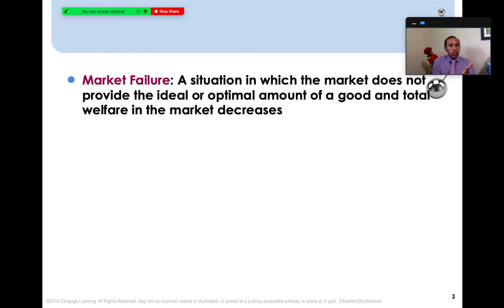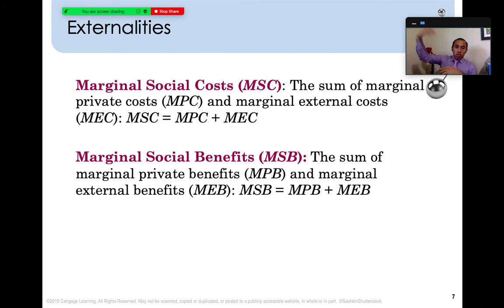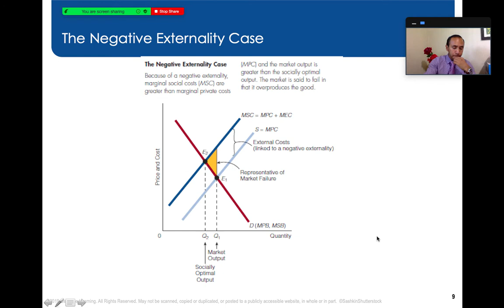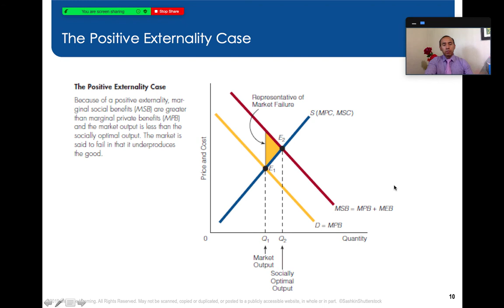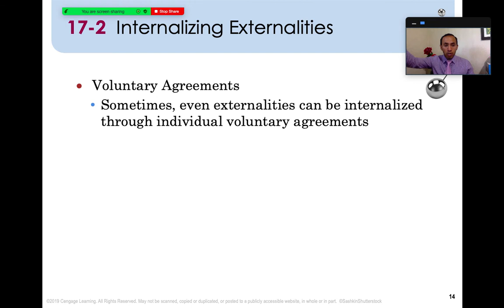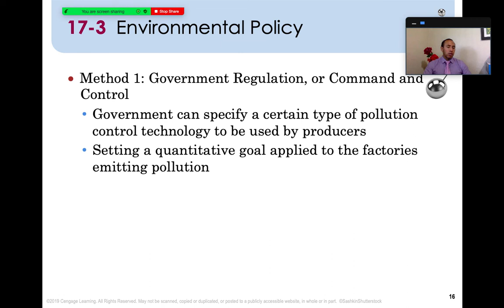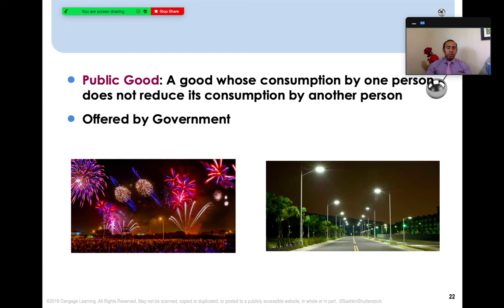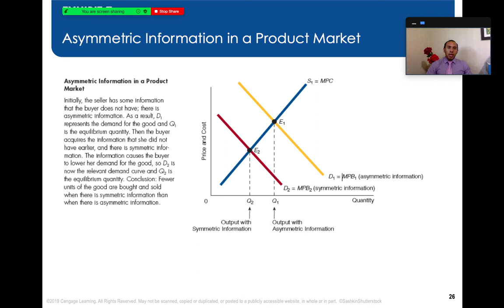Market Externalities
Market Failure and Externalities

Table of Contents:

00:16 -
01:37 - Externalities
07:56 -
10:09 - The Negative Externality Case
14:38 - The Positive Externality Case
18:50 - Internalizing Externalities
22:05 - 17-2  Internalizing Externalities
24:42 - A Corrective Tax Gone Wrong
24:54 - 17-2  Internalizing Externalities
24:58 - A Corrective Tax Gone Wrong
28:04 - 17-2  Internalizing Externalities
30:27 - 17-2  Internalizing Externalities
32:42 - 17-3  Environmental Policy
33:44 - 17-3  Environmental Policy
35:26 -
36:00 - Excludable and Nonexcludable
37:08 - Private Goods
38:25 -
39:29 - Excludable and Nonexcludable
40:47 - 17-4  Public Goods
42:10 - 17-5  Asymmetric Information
44:16 - Asymmetric Information in a Product Market
46:31 -